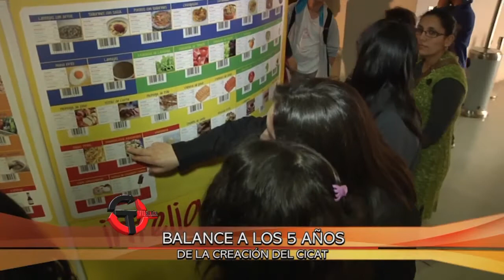Juan Carlos Gacitúa: “Existen empresas regionales que apuestan por proyectos científicos”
El director del Cicat realizó un resumen de las actividades educativas y científicas durante 2014.